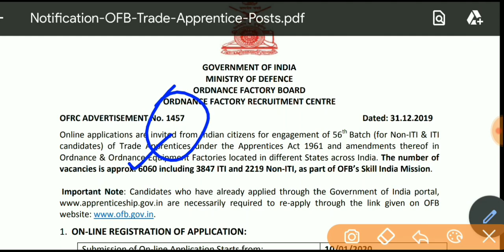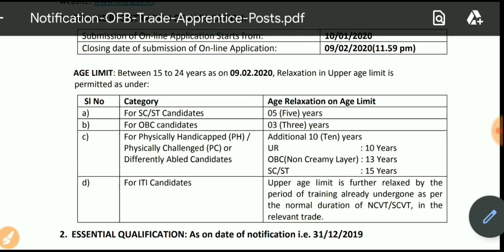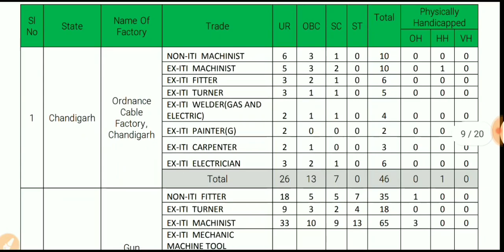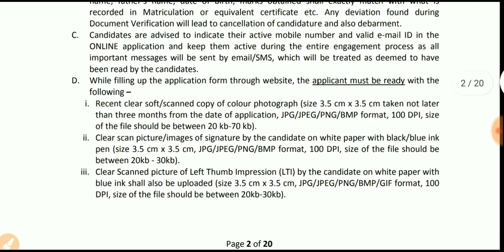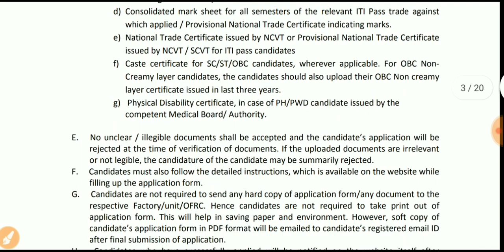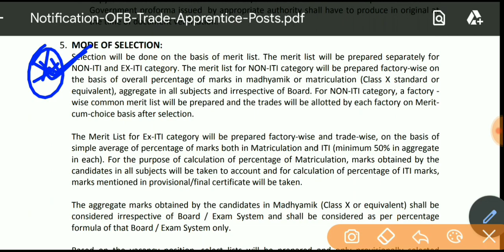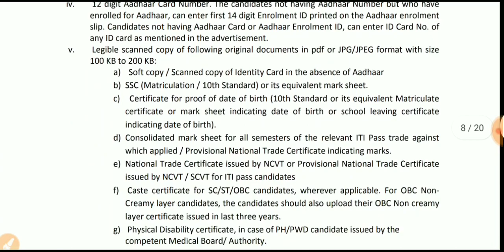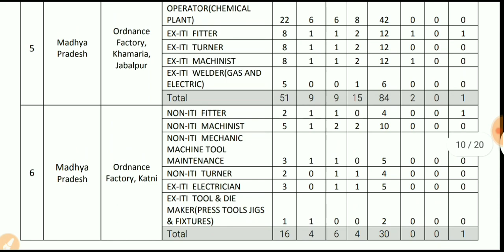ORDINANCE FACTORY RECRUITMENT 2020 // Apprentice भर्ती for ITI,NON ITI Candidates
Online applications are invited from Indian citizens for engagement of 56th Batch (for Non-ITI & ITI
candidates) of Trade Apprentices under the Apprentices Act 1961 and amendments thereof in
Ordnance & Ordnance Equipment Factories located in different States across India. The number of
vacancies is approx. 6060 including 3847 ITI and 2219 Non-ITI, as part of OFB’s Skill India Mission.